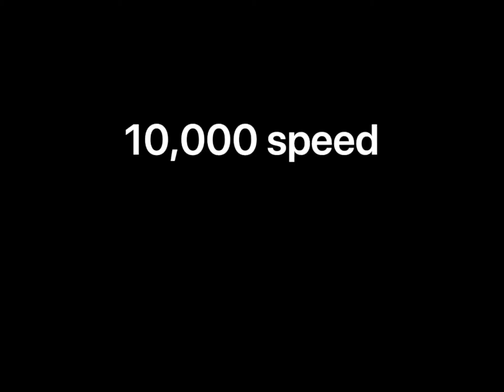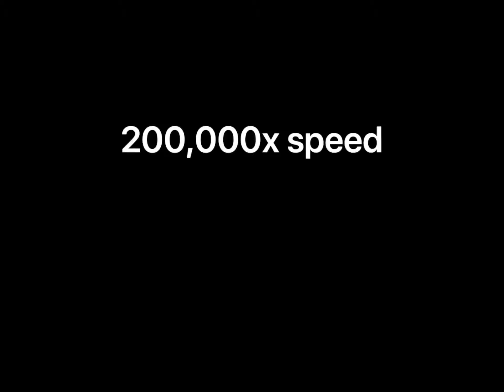The SpongeBob goofy goof for song,10X,20X,100X,...